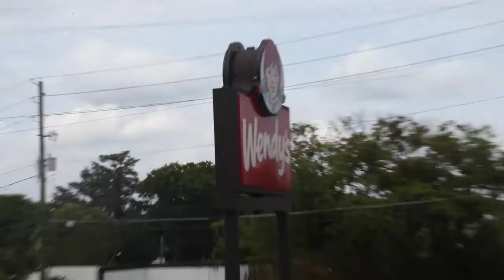ROBBIE ANDERSON X HUNCHO DAY 2022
Robbie Anderson Attends Quavo of the Migos HUNCHO DAY 2022